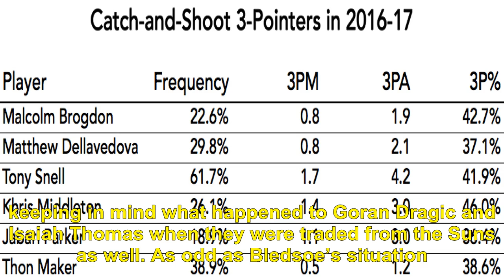How adding eric bledsoe gives bucks playmaking punch, takes pressure off giannis antetokounmpo